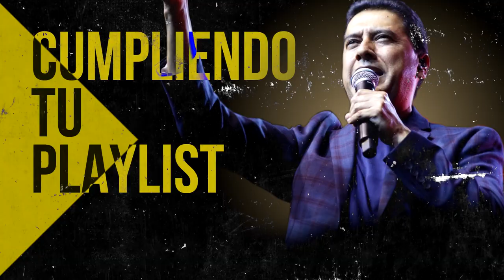ALABANZAS QUE TE DAN LAS FUERZAS PARA SEGUIR ADELANTE - MUSICA CRISTIANA DE ADORACION 2022